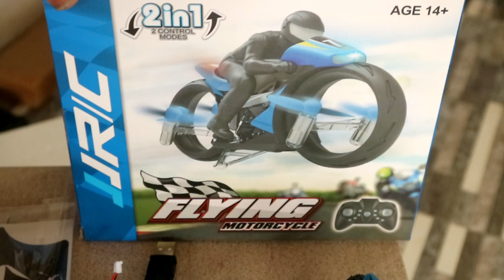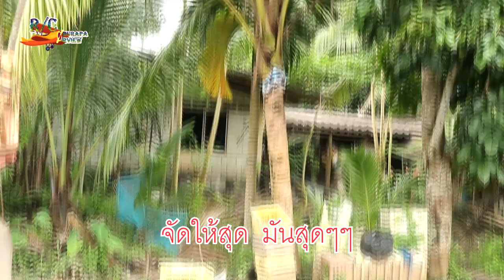มอไซร์บินได้ดริฟได้ H77